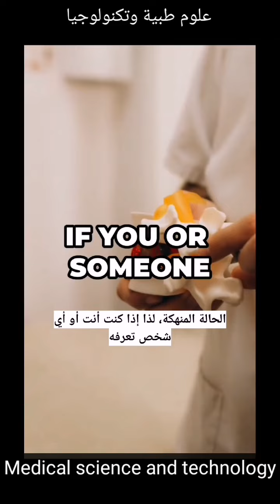F.D.A. Approves the First New Schizophrenia Drug in Decades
دواء جديد لمرضى الفصام يثير حماسة الخبراء ،

New drug for schizophrenics has experts excited ،

أعرب الخبراء عن حماسهم  بعد أن وافق على أول شكل جديد من أشكال العلاج لمرض انفصام الشخصية منذ عقود ،

ويعمل العقار، الذي يطلق عليه اسم كوبينفي، والذي طورته شركة الأدوية العملاقة الأميركية بريستول مايرز سكويب، بشكل مختلف عن العلاجات الحالية، حيث يستهدف ما يسمى بالمستقبلات الكولينية، وليس مستقبلات الدوبامين ،

وقالت تيفاني فارشيوني، وهي مسؤولة كبيرة في إدارة الغذاء والدواء الأميركية، في بيان يوم الخميس: "يتخذ هذا العقار أول نهج جديد لعلاج الفصام منذ عقود".

 قالت لينسي بيلزلاند، التي ترأس قسم الصحة العقلية في مؤسسة ويلكوم الخيرية، إن كوبينفي قد "يغير قواعد اللعبة، وخاصة بالنسبة لأولئك الذين لا تعمل معهم الأدوية الأخرى ،

وأضافت إنه يعمل بطريقة مختلفة تمامًا عن أي أدوية أخرى تستخدم حاليًا لعلاج الفصام. لديه القدرة على تغيير حياة الملايين من الناس ،

 يؤخذ عن طريق الفم ،

أكدت تجربتان سريريتان فعاليته، مما يدل على أنه يمكن أن يقلل بشكل كبير من أعراض المرضى ،

المصدر ،